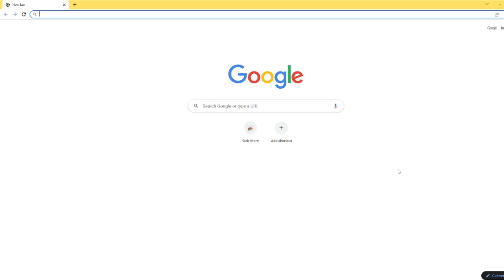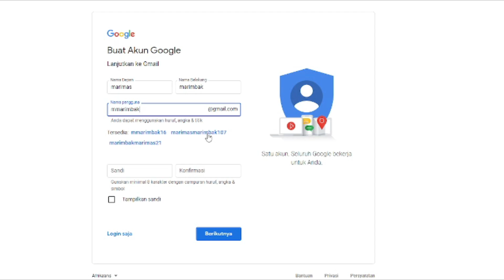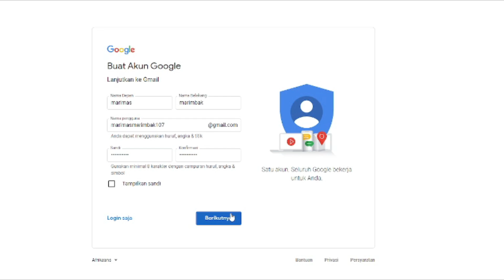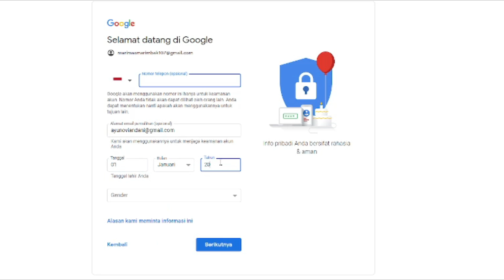CARA CEPAT TERBARU 2022 DAFTAR EMAIL TANPA NOMOR HP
Di Video kali ini Ko Tutorial akan memberitahu kalian bagaimana CARA TERBARU 2022 DAFTAR EMAIL TANPA NOMOR HP Bisa buat banyak email tanpa verifikasi nomor hp

Tag: .